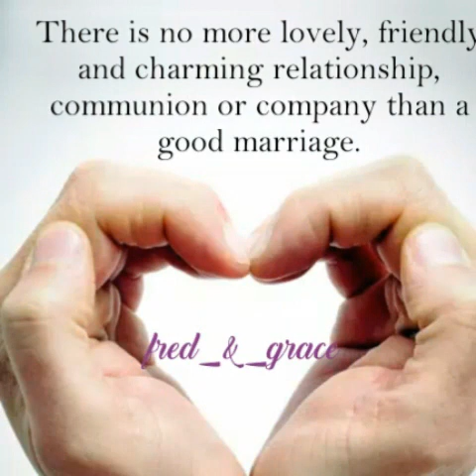Easy Banana Cake🤗👍🍰🎂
Facebook:marfreugene bolaños ginonangan
Page:marygrac fan page